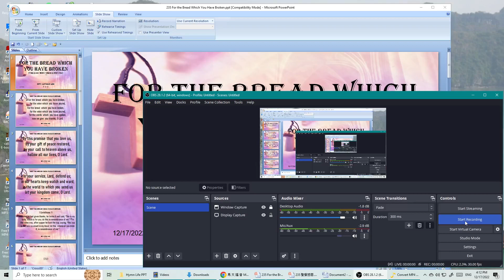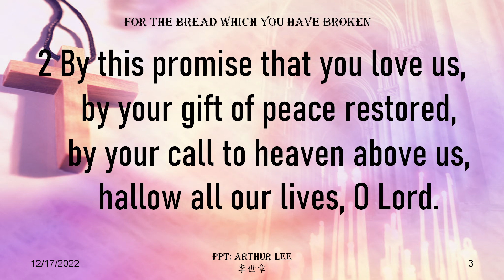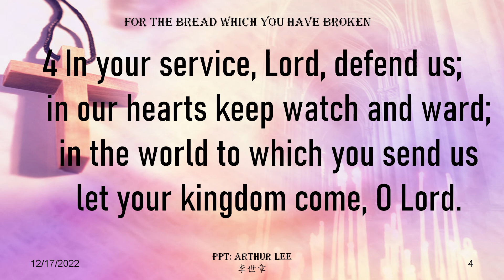235 For the Bread Which You Have Broken (This is my body which is for you)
For the Bread Which You Have Broken (This is my body which is for you):
For the bread which you have broken,for the wine which you have poured,
For the bread which you have broken,for the wine which you have poured, for the words which you have spoken,now we give you thanks, O Lord.

1 Corinthians 11
24 and when he had given thanks, he broke it and said, “This is my body, which is for you; do this in remembrance of me.” 25 In the same way, after supper he took the cup, saying, “This cup is the new covenant in my blood; do this, whenever you drink it, in remembrance of me.”